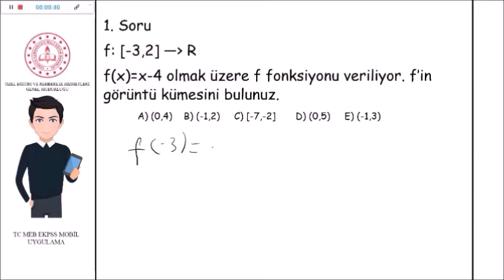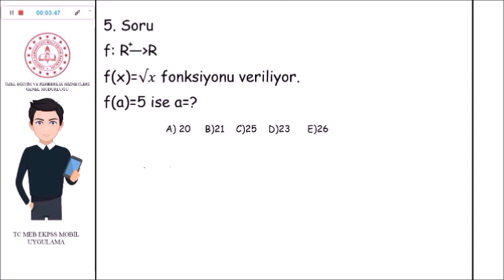Fonksiyonlar Çözüm Videosu 2 MATEMATİK